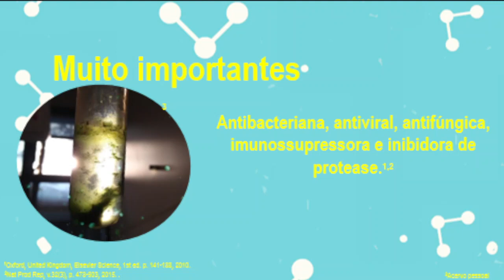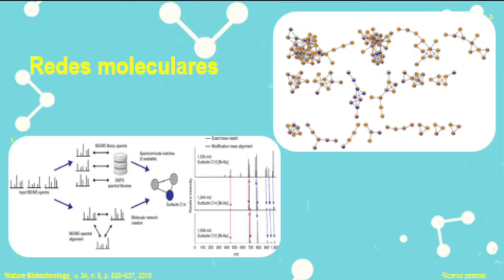Marcio Barczyszyn Weiss 2encontroPG2021